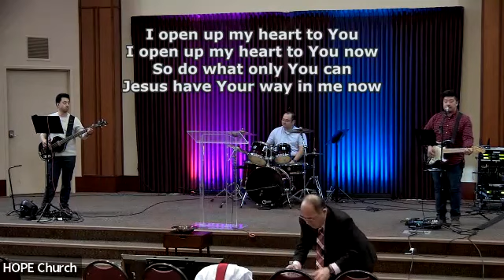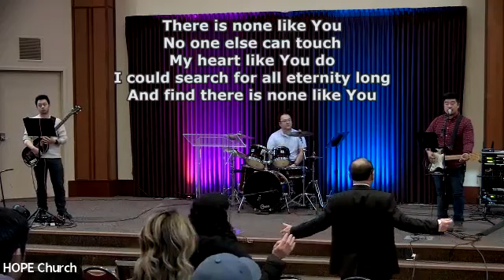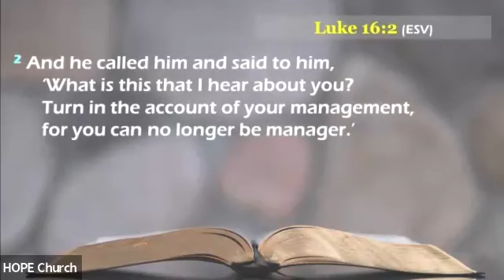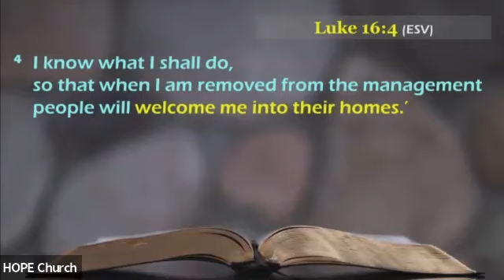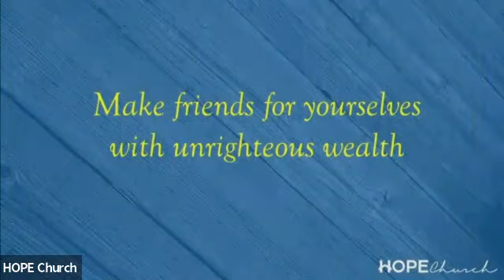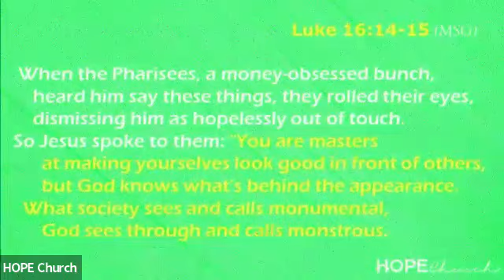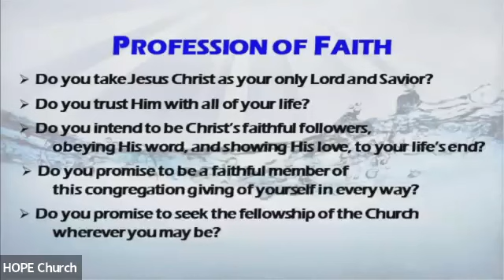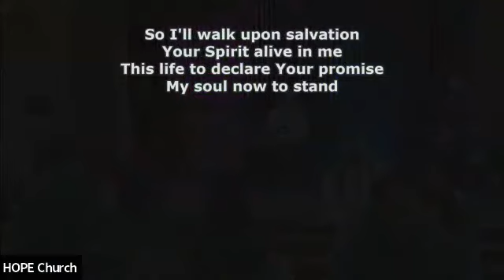"Faithful Steward" HOPE Church Sunday [11/26/23]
Presiding:     Pastor Mimi Kim
Sermon:        Pastor Kyu (Q) Kim
Sermon Title : Faithful Steward
Bible Verse:   Luke 16:1-15